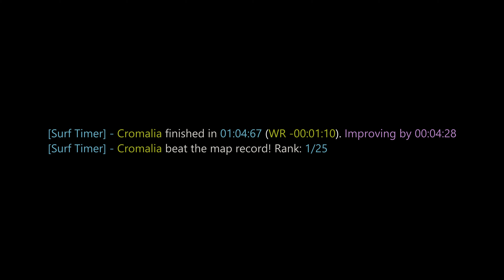surf_crimson WR. Surfed by Cromalia.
[Surf Timer] - Cromalia finished in 01:04:67 (WR -00:01:10). Improving by 00:04:21
[Surf Timer] - Cromalia beat the map record! Rank: 1/25

Previous WR holder: Caff

Date of run: February 19th, 2021

Song: TIGEREYES - HEX